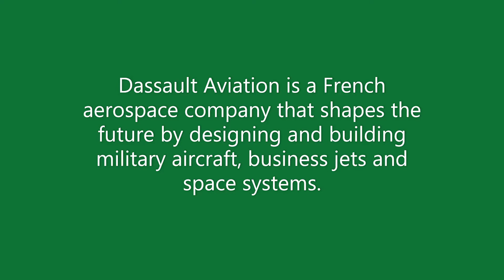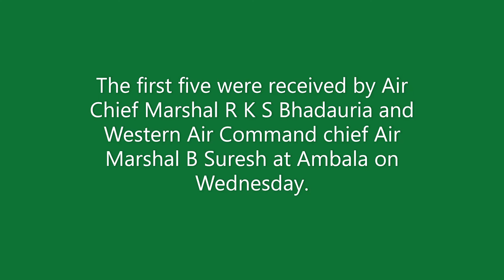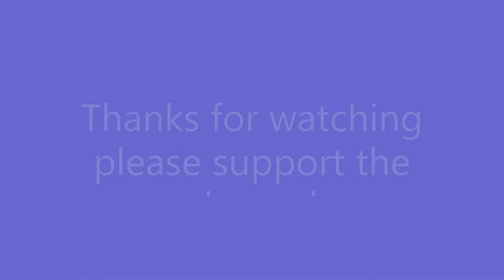Rafale Fighter at Ambala/5 Rafale Jets in India/36 Rafale Fighter Plane for India